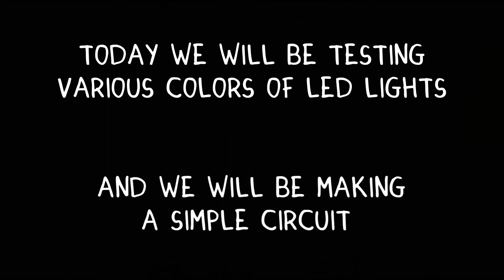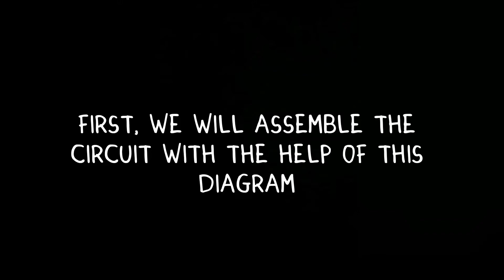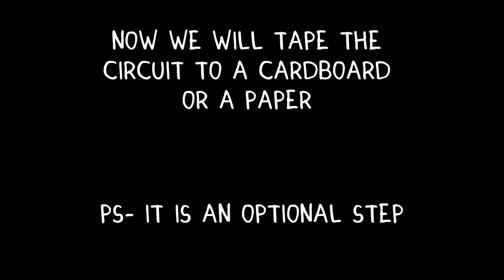How to make a simple circuit with a switch - ( with LED testing ) | My experiments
Till then,
Bye Bye
My experiments